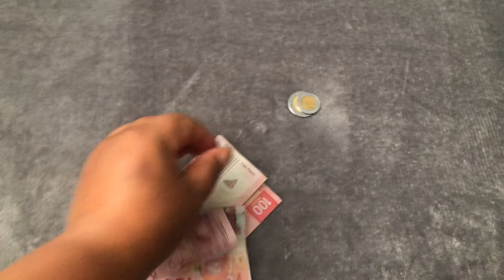Vendí cosas que ya no ocupaba, para comprarme cosas que me hacían falta🏡